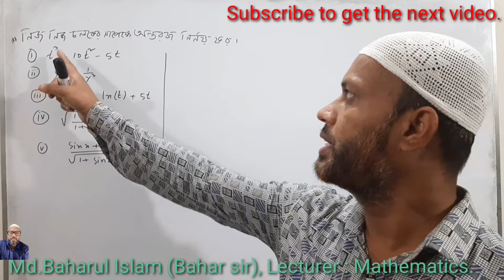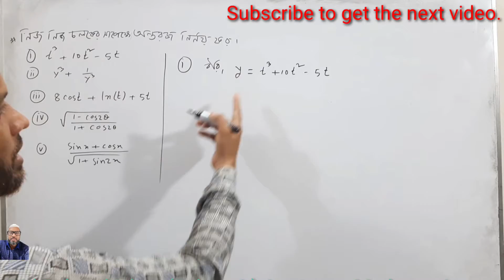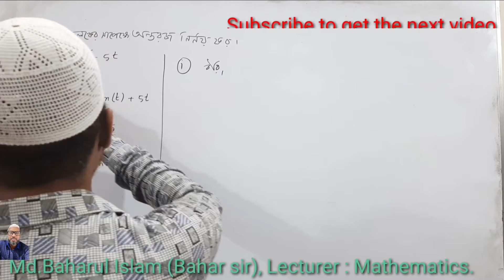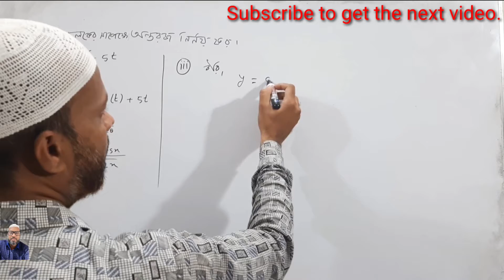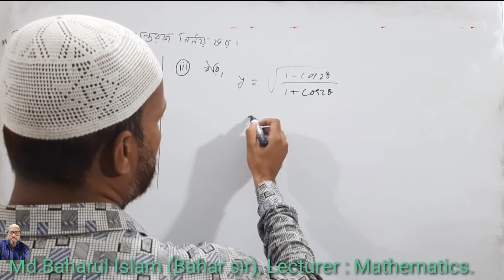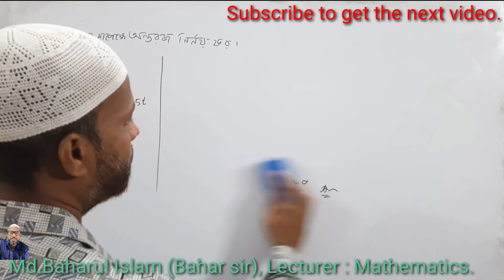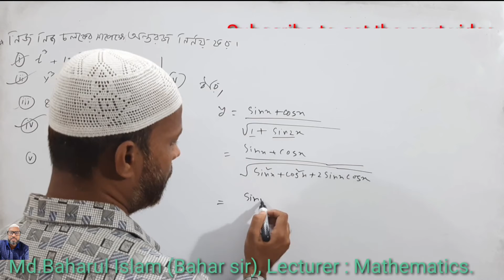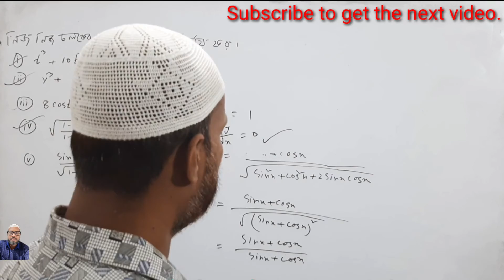|HSC Higher math | Differential Calculus | ক্যালকুলাস | ব্যাবকলন | Chapter - 09| PART : 21